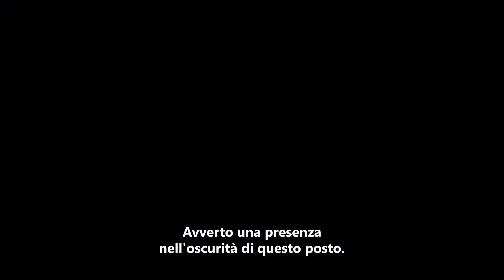"Rise of the Tomb Raider" - Gameplay Reveal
RISE OF THE TOMB RAIDER E3 GAMEPLAY TRAILER. XBOX EXCLUSIVE | HOLIDAY 2015. Rise of the Tomb Raider delivers a cinematic survival action
adventure where you will join Lara Croft on her first tomb raiding expedition. Witness Lara Croft begin the journey to becoming the Tomb Raider and discover the legend within.